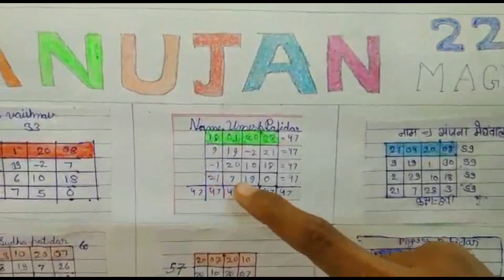Ramanujan Magic Board Srinivasa Ramanujan Magical Square in Hindi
Magic Board Maths TLM Ramanujan's Magic Square
Ramanujan was a great Indian Mathematician of the 19th century, he also discovered many important results and theorems. He likes to learn about new numbers and derived one of the most mysterious numbers. This magical square was based on the date of birth of Srinivasa Ramanujan viz. 22 December 1887!